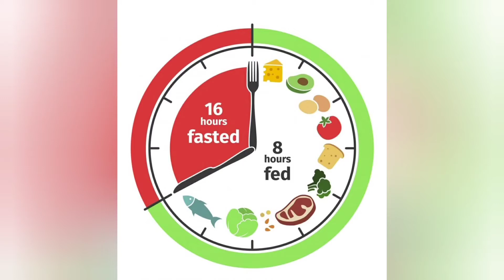Day 8 / Fasting/benefits/விரதம்/intermittent fasting/ 101 days of wellness/tamil/aatma homemade/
Aatma homemade
51/1, T.S.V. koil st,
Mylapore,
Chennai-4